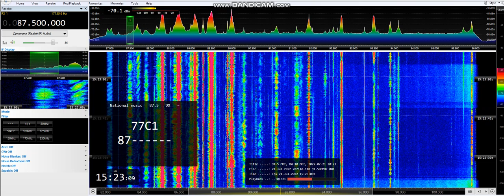(Es) 87.5 Love Radio, Surgut 1062km 21/07/22 15:21 UTC